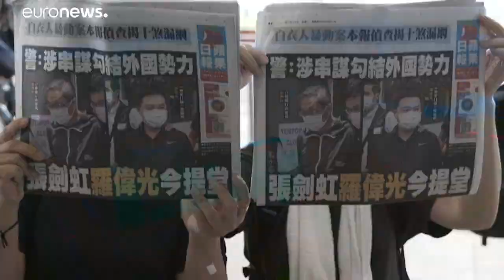Csütörtökön jelenik meg utoljára a legnagyobb demokráciapárti hongkongi lap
Őrizetbe vették az Apple Daily szerzőjét, zárolták a cég vagyonát. A lap a körülményekre tekintettel beszünteti működését.